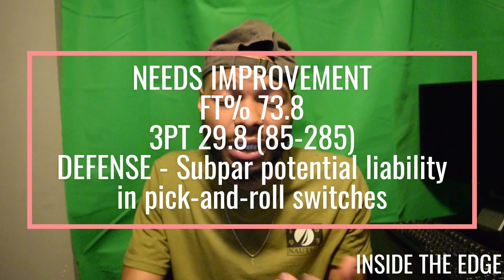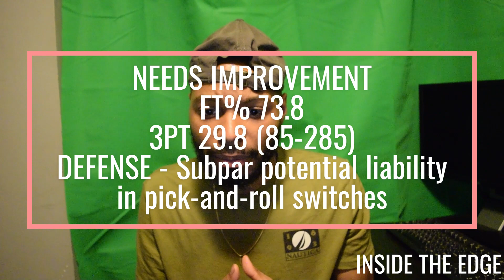Orlando Magic: Paolo Banchero can be MAGICS BEST DRAFT PICK EVER!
The former Duke standout averaged 20 points per game. He had 15 games of at least 25 points and 40 games of at least 20 points, both the most among rookies this season. And he won rookie of the month four times, each of those announcements only further indicating that he was ahead of the field. Banchero had an amazing NBA season and has superstar level of talent. I seen Banchero being a future MVP, and multiple all star. With the right coaching and mentorship from Jamal Crawford, Banchero can take this Orlando Magic team to new heights and new challenges competing for an NBA Title.